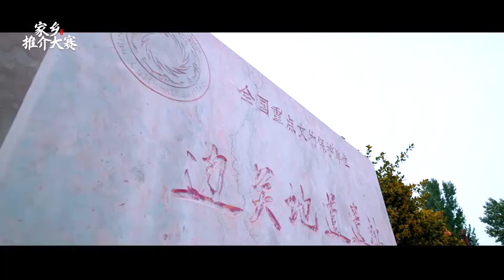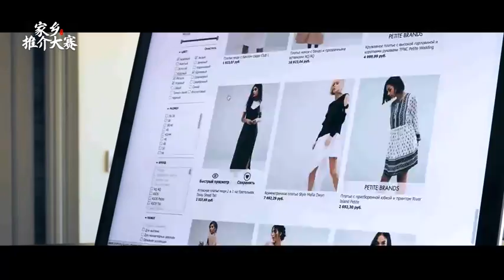永清：永清欢迎您！